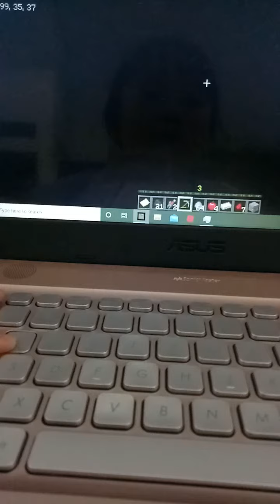OMG!!! What the cat! Part 2